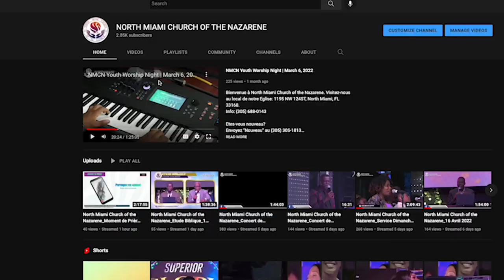BEFORE THE WORSHIP! | NMCN | SHORT DOCUMENTARY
Here is a short documentary titled, "BEFORE THE WORSHIP", that gives you a look behind the scenes of what it takes to prepare for Sunday services and Weekend events. This documentary also includes a couple of interviews from the church's familiar faces.
Bienvenue à North Miami Church of the Nazarene. Visitez-nous au local de notre Eglise: 1195 NW 124ST, North Miami, FL 33168.

Etes-vous nouveau?